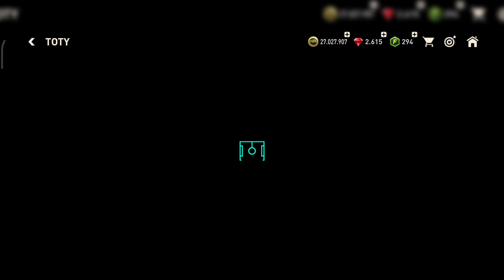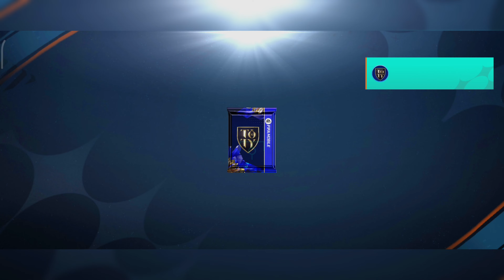🔥 😱ABSURDO A QUANTIDADE DE TELAO💥 😱MUITA CARTA E GER 134